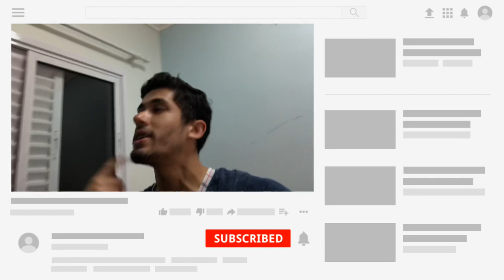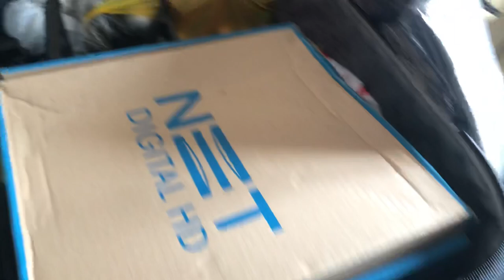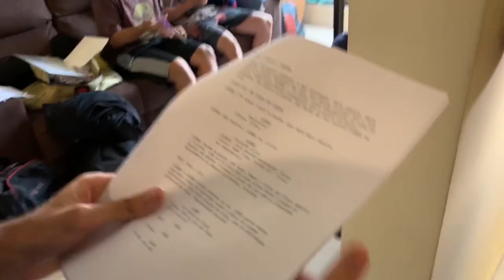BASTIDORES DE UM FILME DE VERDADE!!! | VLOG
No vídeo dessa semana eu faço um vlog mostrando pra vocês como é os bastidores da gravação de um curta metragem!!! Eu estudo Cinema e estou fazendo um curta pra faculdade e resolvi mostrar pra vocês um pouco de como é, espero que gostem.